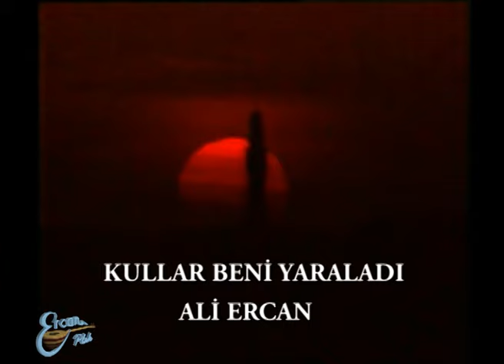ALİ ERCAN - KULLAR BENİ YARALADI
ERCAN KASETÇİLİK